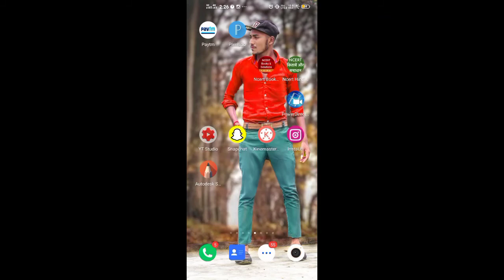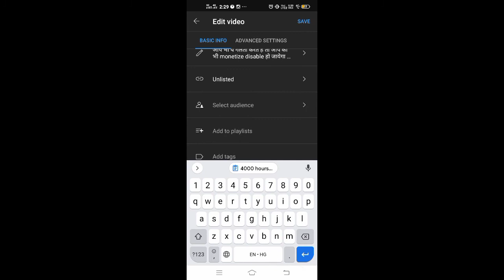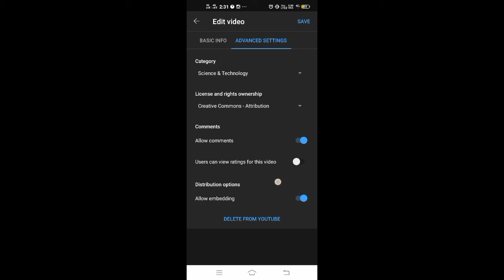Short video ka sco kaise kare 2021 short video upload kaise kare 2021 short video viral trick 2021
अब 1000 व्यूज हर वीडियो पर Short video ka sco kaise kare 2021 short video upload kaise kare 2021 short video viral trick 2021

how to viral short video in 1 day
how to viral youtube short video fast

About Video :-

Short Videos ko Viral Karne ka Trick aaj ki video me aapko bataunga aur Short Video Ka SEO kaise kare ??

Ummid Hain aapko video pasand aayi hogi.

• shorts videos kaise viral kare
• short video viral trick
• short video kaise viral kare
• short video ko viral kaise kare
• short video ko viral karne ka trika

👉 About This Channel :- Here I make tech Videos for new Youtuber ☺️ and try to support them 😃
• I upload YouTube Tricks Video.
• How to Viral Videos On YouTube...
• I upload 2 Videos Daily.

A video By Mohammed Sarfraj.